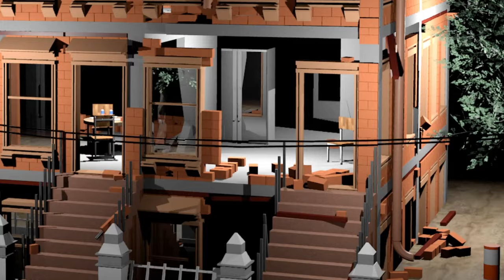If BROOKLYN got hit by 5 earthquakes!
Watch these earthquake simulations featuring my 3D Brooklyn brick townhouse!

FAN MAIL
333 Busse Hwy, Park Ridge, IL 60068
USA